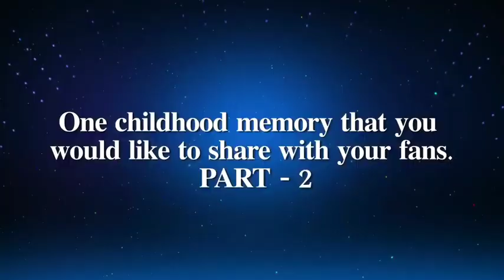Indian Idol 12: Pawandeep Rajan Arunita Kanjilal ने बताया अपने बचपन की यादें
CC: SonyTV/ Indian Idol